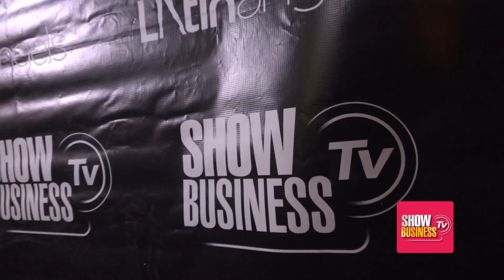ShowBusinessTV Aniversario 2017 - Parte Uno